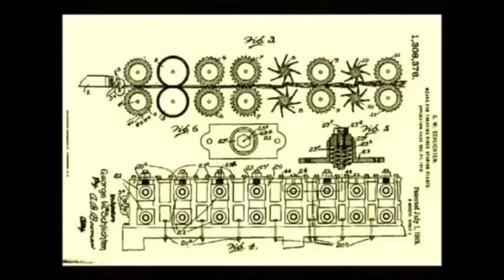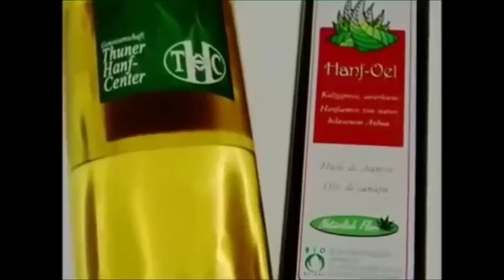Cotton Vs. Hemp (2007)